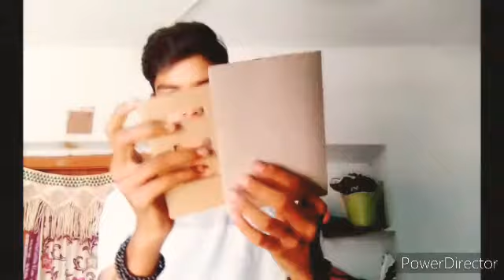Cord is Gone Magic trick Telugu Vinod Card Magic